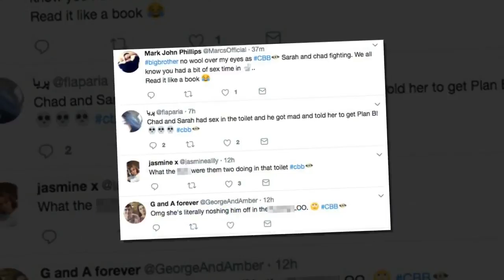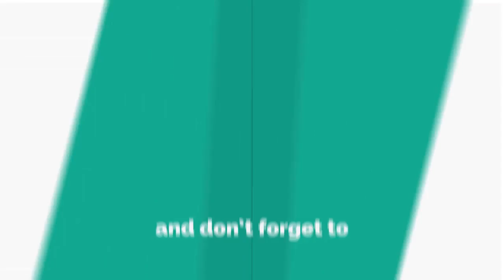Sex in the Celebrity Big Brother house? Sarah and Chad disappear for 'steamy romp'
VIEWERS are convinced Sarah Harding and Chad Johnson have been getting it on in the Celebrity Big Brother loos.